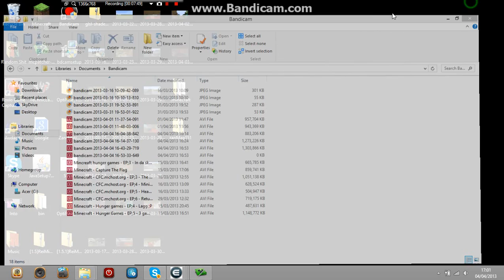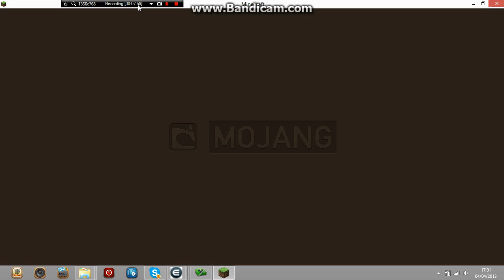Minecraft - CFC.mchost.org - EP;10